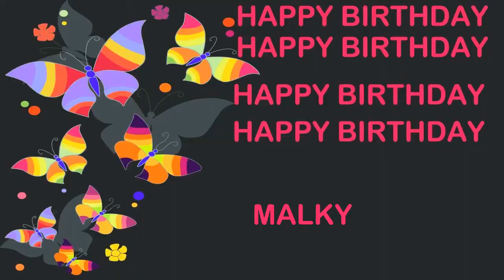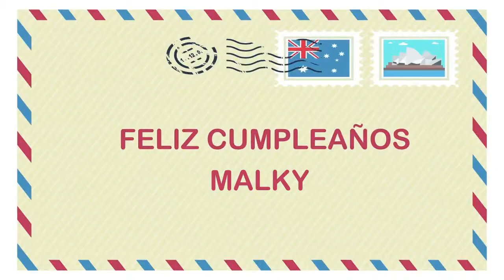Malky Birthday Postcards & Postales